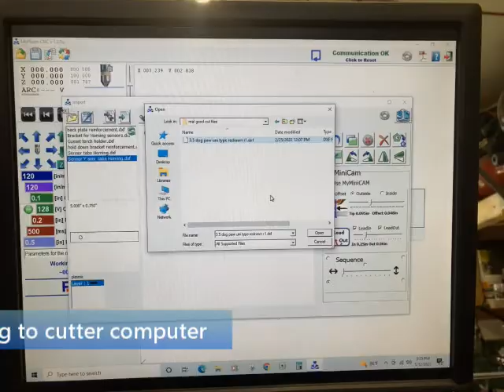Making paw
Plasma cutting art for my brother's horse shoes